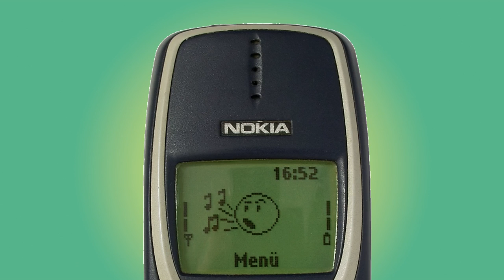NOKIA 3310 ringtone LoveYouMore